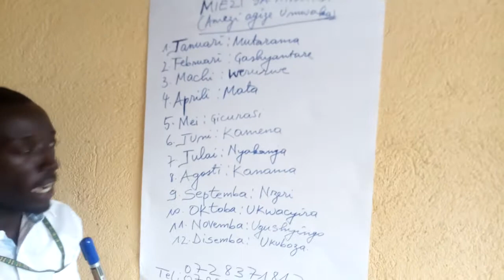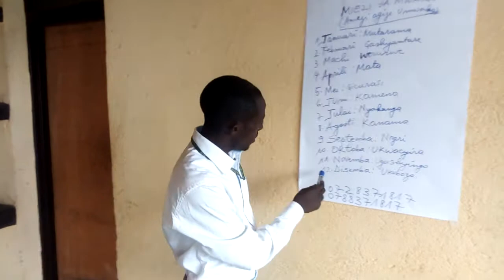Twige Igiswahili/Somo la4(Miezi ya mwaka)/Emmanuel UWIRINGIYIMANA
Aha tuhigishiriza Igiswahili twibanda kubantu bagitangira kwig